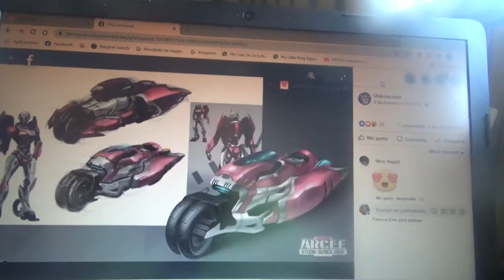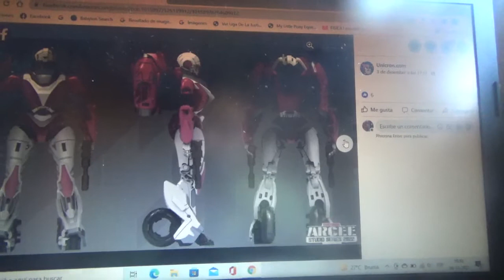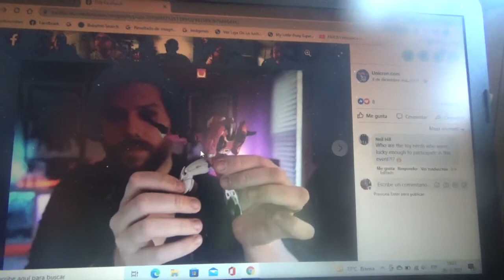Imagen conceptual de Transformers Studio Series BBTM Arcee